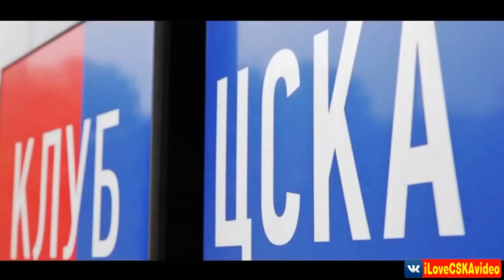Даниэль Карвальо | ЦСКА | Голы-Финты ● Daniel Carvalho | CSKA | Goals-Tricks ▶ iLoveCSKAvideo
Клип посвящён Даниэлю Карвальо,красно-синей звезде которая потухла едва вспыхнув,а жаль.

◀ Приветствую всех Красно-Синих на канале iLoveCSKAvideo! ▶
Вы хотите увидеть 10 cамых быстрых голов ЦСКА? Или же лучшие голы после сольных проходов?
А может Вам интересны конфликты и драки с участием ЦСКА?
Желаете посмотреть крутые голы ударом с лёта и то, как ЦСКА оставил Спартак без трофеев,
а так же узнать кто лучше всех дебютировал за Армейцев!
ведь мы делаем по настоящему интересное видео о ПФК ЦСКА!

◀ Смотри прямо сейчас! ▶